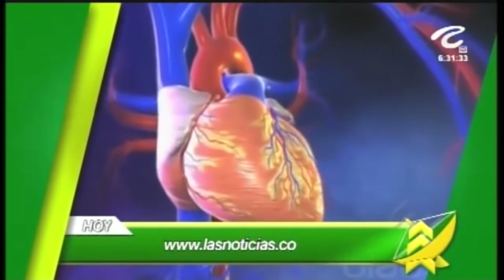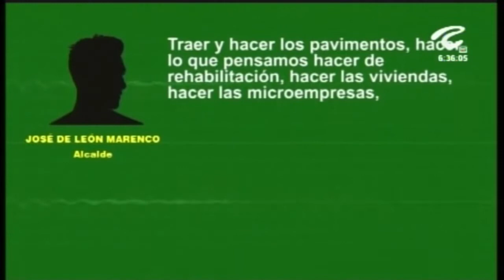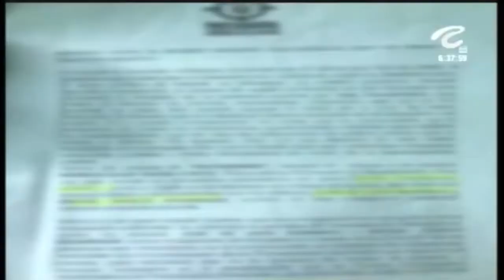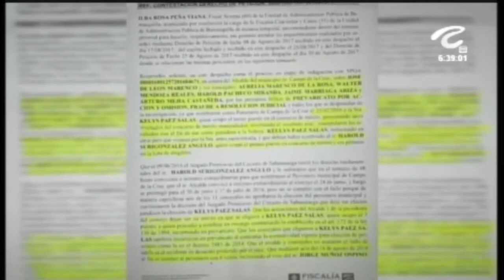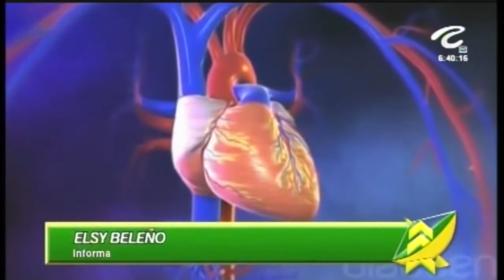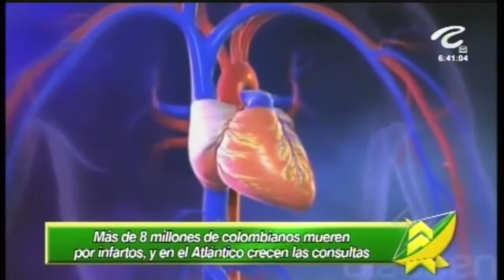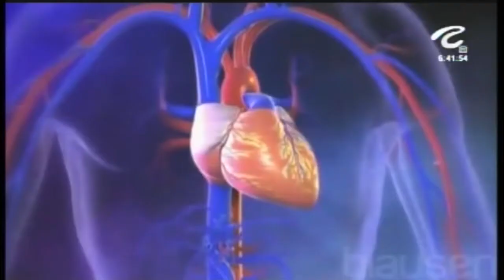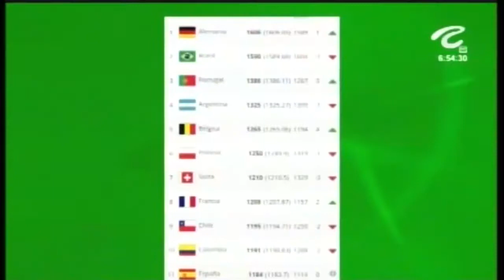LAS NOTICIAS 630 DE TELECARIBE EMISIÓN SEPTIEMBRE 14 DE 2017